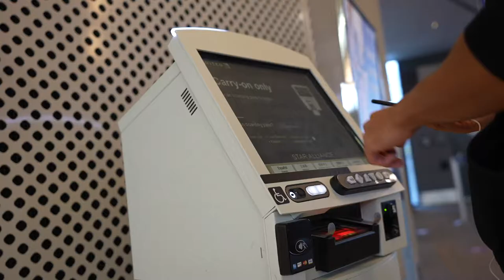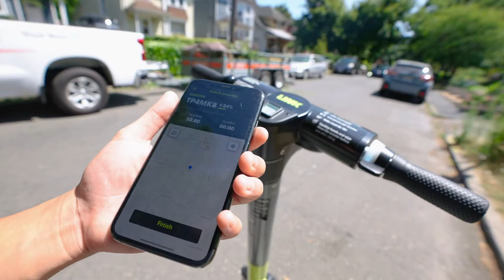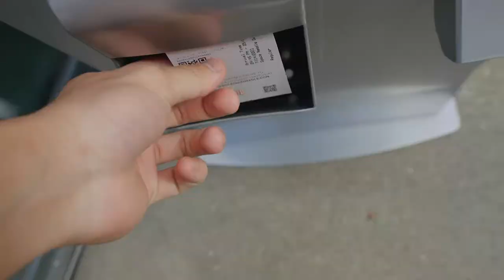Traveling on my own for the first time.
So life has been changing for me recently. I have been looking for ways to stretch myself both mentally and  physically. I thought traveling on my own for the first time to Seattle would both push me to become more independent and have a sense of autonomy.